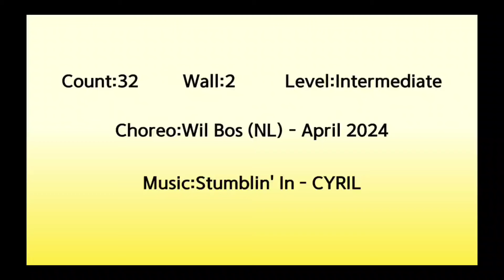Our Love is a Flame(Intermediate)Linedance